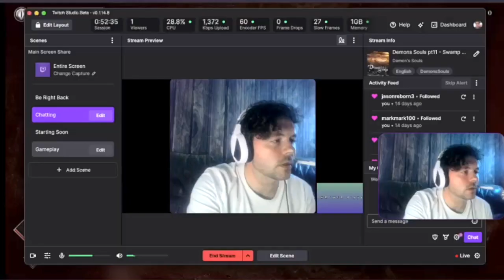ThrowerPlays Demon's Souls! Episode 9: Valley of Defilement & All Bosses!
This is ThrowerPlays! On this Ninth episode of my Demon's Souls series, I tackle the Valley of Defilement and Every. Single. Boss.

In the first few episodes of this series there are some technical errors as faulty equipment and bad connections sometimes hinder my ability to make this perfect but, I didn't want to go through again and play as if I was doing a blind run as it would not be authentic. This is my fist attempt at doing something like this so I hope you join me on the journey and have fun doing so! All episodes are recorded on twitch and edited down for Youtube.

Thumbnail Credit: Joshua Thrower.